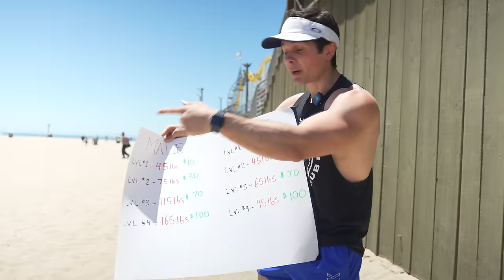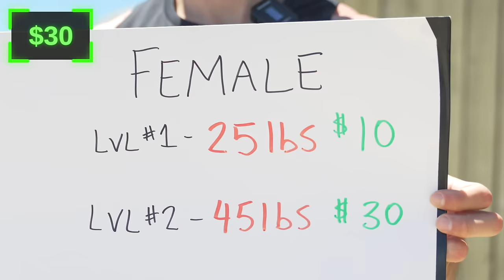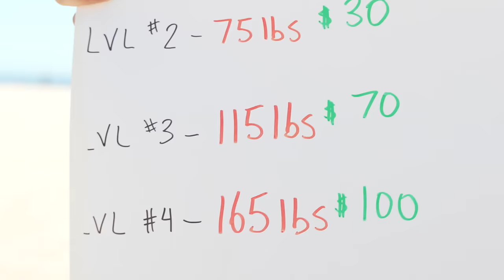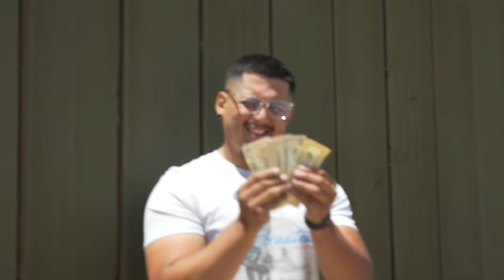Beat The Impossible Curl, WIN $100!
Today we're seeing if people on Santa Monica beach can strict curl for $100! Will anyone have the guts to go all the way? Or will they take the money and go?